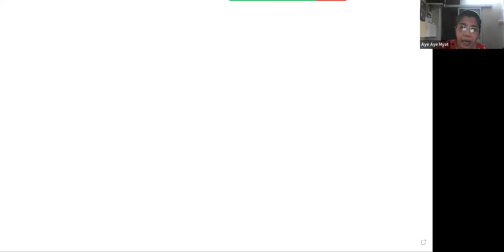Maths Tr Aye Aye Myat Year 8 A2 9 Aug 2023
Subject - Maths
Pre iGCSE Online ClassYear 8 A2